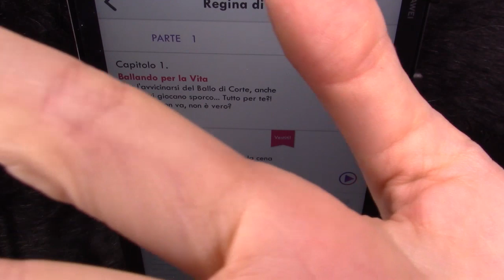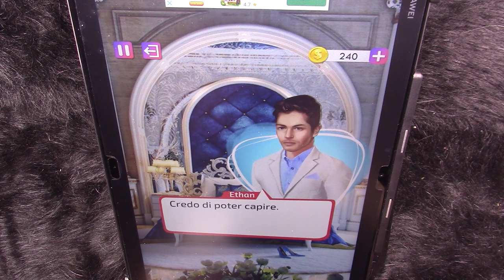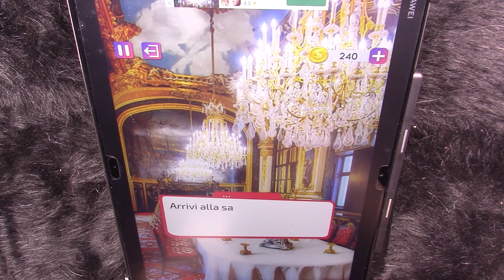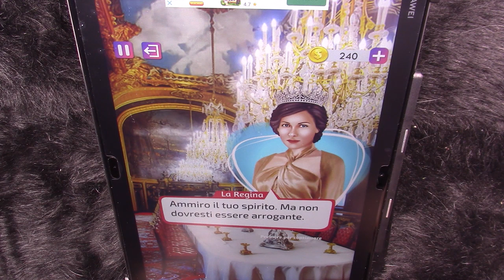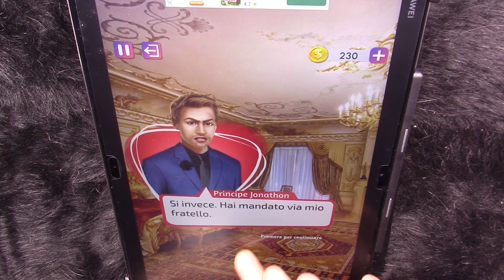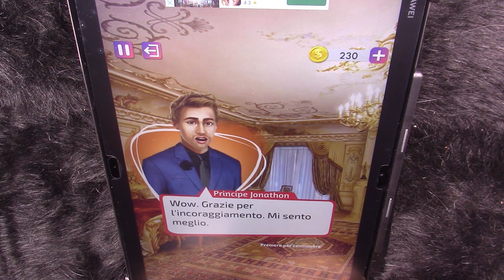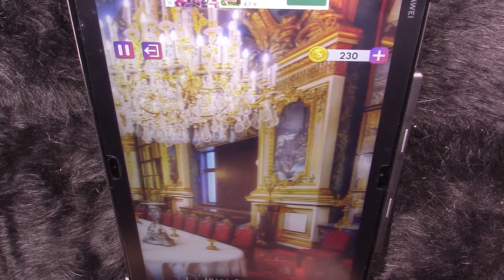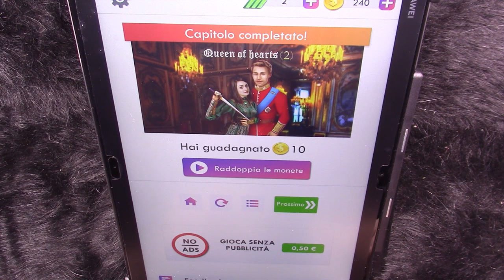ASMR DECISIONI VISUAL NOVEL #9